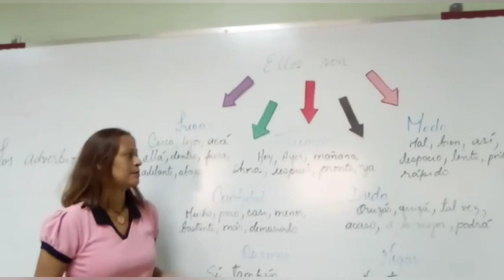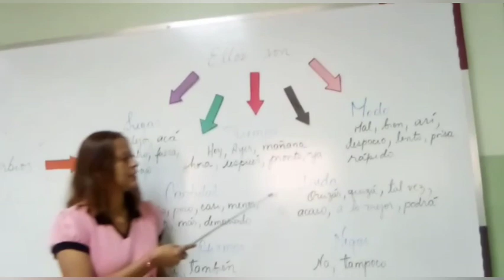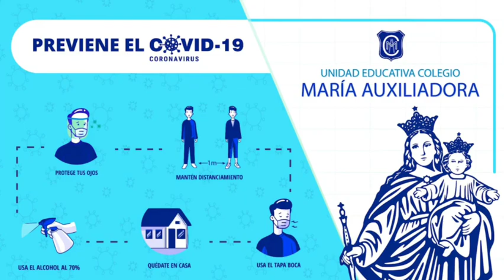Los Adverbios 6to C